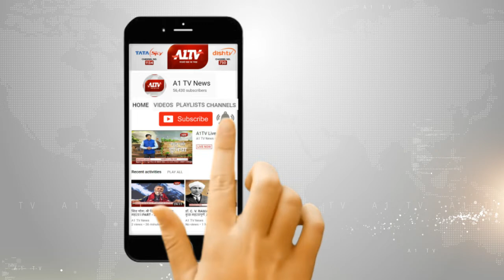जयपुर : IPL के सट्टा कारोबारियों का किया पर्दाफाश